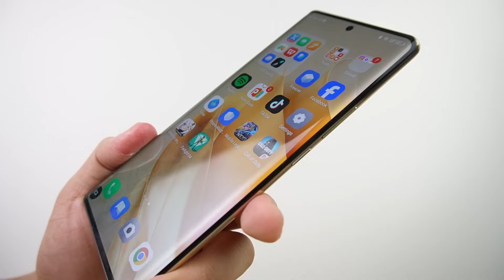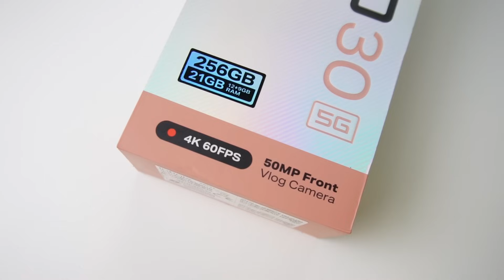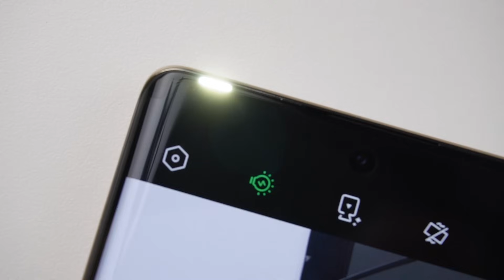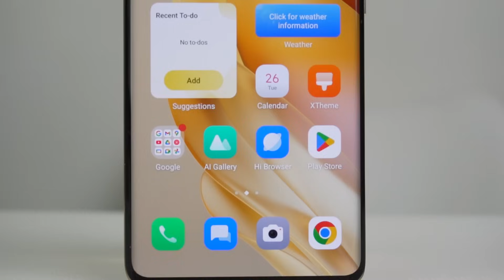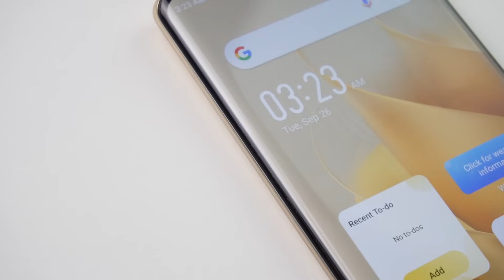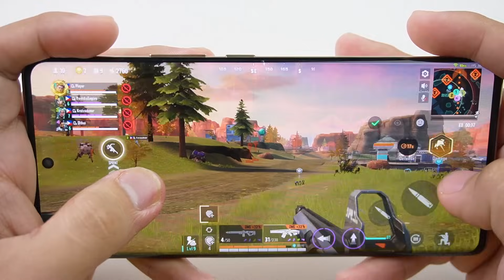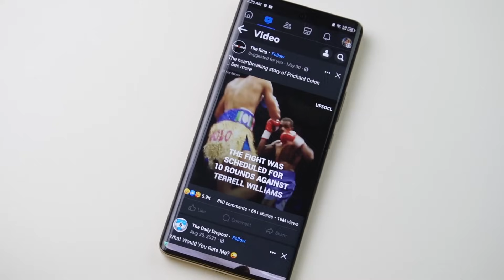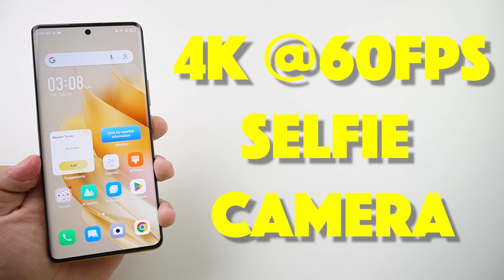Infinix Zero 30 5G - Full HONEST Review!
This is the full honest review that youve been looking for if you want to buy Infinix Zero 30 5G!.
This is priced 11,999 only on its launch event!